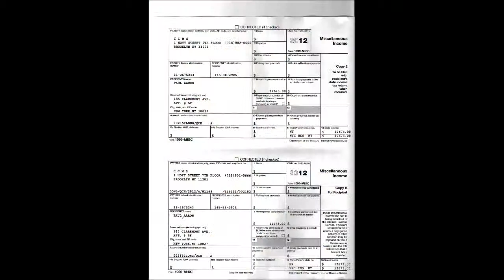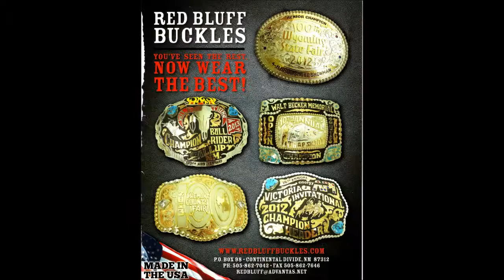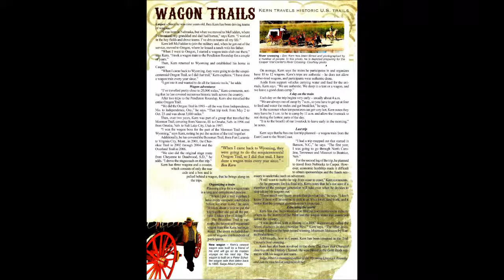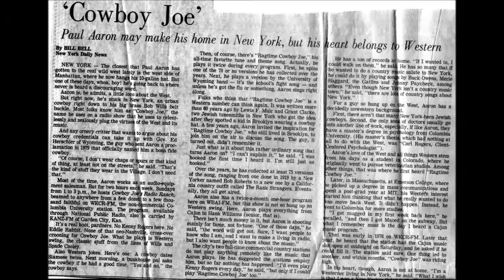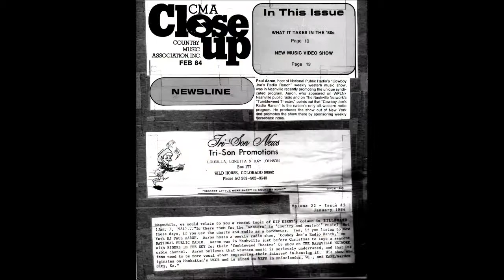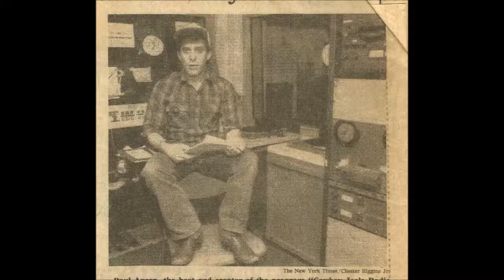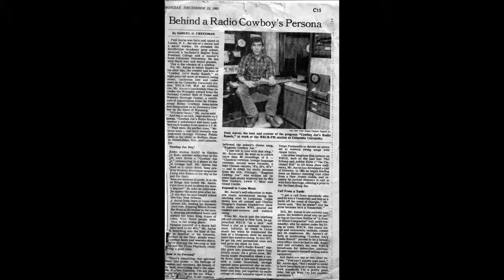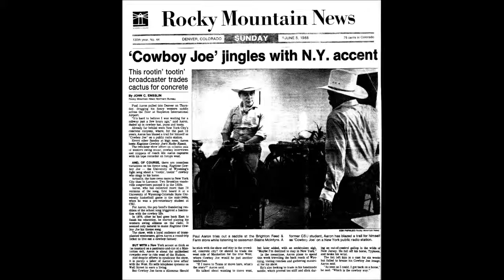KOA DENVER RADIO INTERVIEW WITH PAUL AARON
"ive"